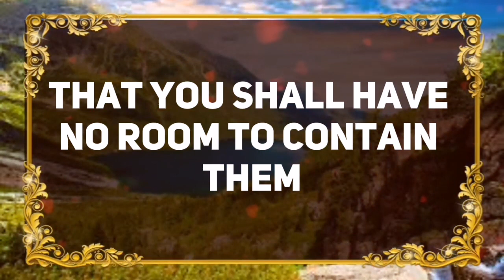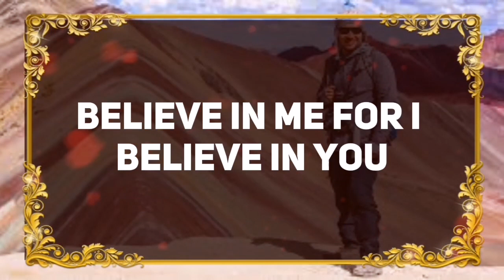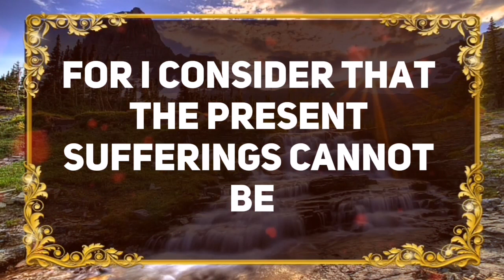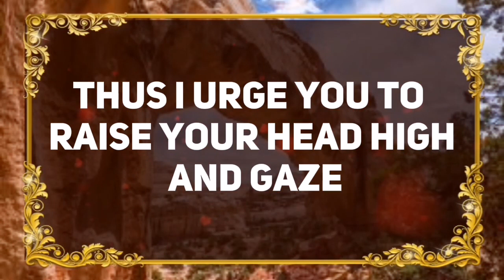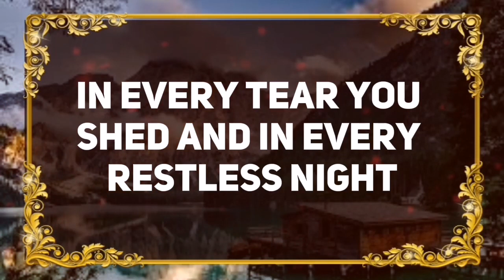💌Angels Says: TRUST IN MY MYSTERIOUS WAYS.....✝️ Angels Message Today 1111